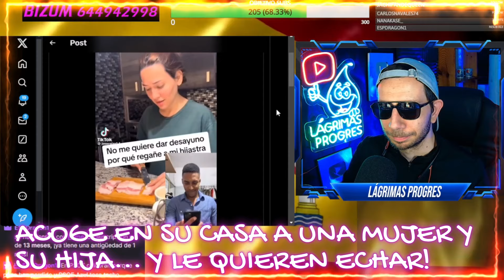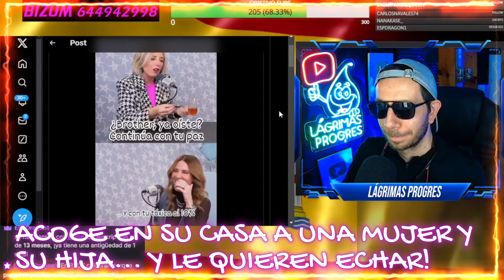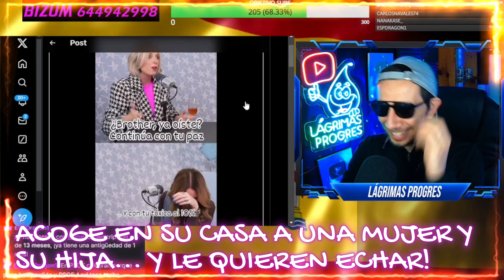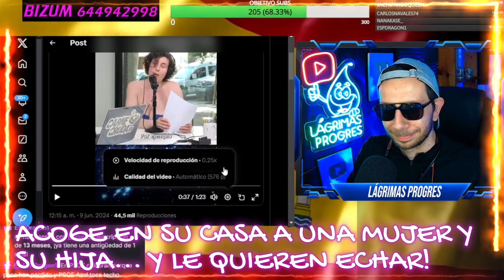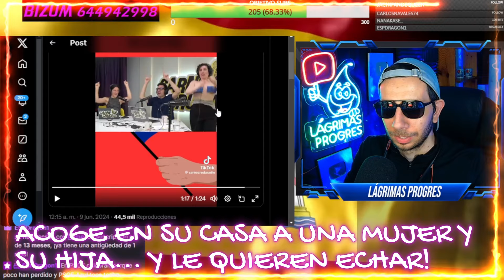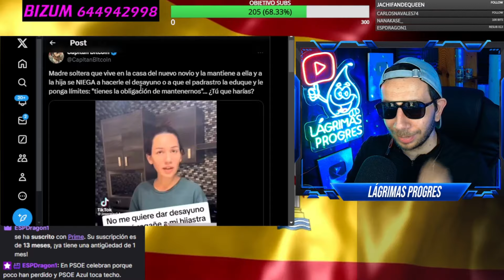HOMBRE ACOGE A UNA FEMINISTA Y SU HIJA EN SU CASA... Y AHORA LE QUIEREN ECHAR! TÓXICA EN ESTEROIDES!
El feminismo enloquecido cada vez nos deja cosas más surrealistas, como la tipa que junto a su hija se muda a la casa de un hombre, y ahora le quieren echar.